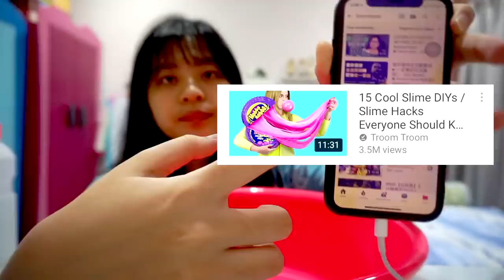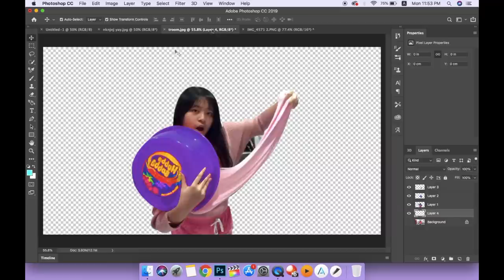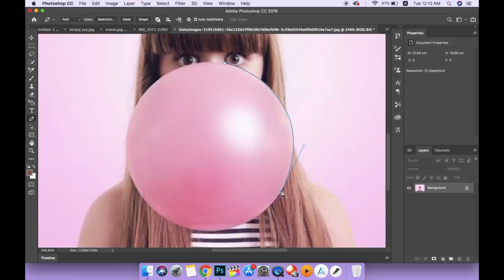模仿爆红史莱姆clickbait封面！（Troom Troom clickbait封面）（做超巨大史莱姆）（拿着1kg超重的史莱姆超久）|Cannie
模仿爆红史莱姆clickbait封面！（网上超红clickbait封面）（超辛苦的）（拿着1kg超重的史莱姆超久）
今天就来做一下这个啦啦啦
你们有听过troom troom的话
就懂他们的封面都是p出来的🙃
我每次看了都很
Erm
无言。
所以今天就来试一下模仿他的封面
干超难
不知道他是怎样做到那样的omg
浪费了我整罐胶水
和超多史莱姆的
而且拿不到三秒
手就快断了
记得去买啊啊啊
大家
哈哈

还有
近期我会尽量上传影片啦
可是
我是17岁的少女啦
所以要考spm和预考
所以适当的时候我就会停一停出片
希望你们体谅哟😉

星期一❌营业！

🍪Equipment: MacBook Air
🍚Camera：Sony 5100
🍙Editing Software: Final Cut Pro X
🥛Thumbnail Software: Adobe Photoshop CS6

🍔做史莱姆基本步骤🍟：
1）加入适量（和白胶比例1:3）的水，然后加入大量胶水（白胶/透明胶用来做透明slime）
2）然后加入色素/广告彩（这个步骤可有可无），之后加入硼砂水，多次少量，过程不停搅拌，直到成形为止！
-DIY手作
-史莱姆教学
-史莱姆开箱